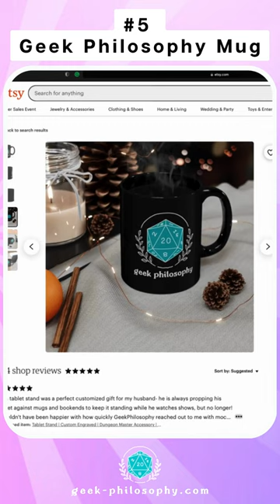5 D&D Gifts for Dungeon Masters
✅ D&D Starter Set: Dragons of Stormwreck Isle
✅ D&D Player’s Handbook
✅ D&D Dungeon Master’s Guide
✅ D&D Monster Manual
✅ Dungeons & Dragons Core Rulebooks Gift Collection Set
✅ Chessex Pound of Polyhedral Dice
Canva is a free-to-use online graphic design tool. Use it to create social media posts, presentations, posters, videos, logos and more. The Pro version of the tool unlocks a bunch of features that we've found useful in creating handouts, graphics, and other great RPG visuals!
Ecamm Live is an all-in-one live streaming & video production studio for Mac. It's a great option for both RPG livestreaming and recording videos!
dScryb is an award-winning resource that provides Boxed Text—descriptions of places, monsters, spells, items, characters, and other observations—meant to be read aloud by GMs to players.
✨ FOLLOW US ONLINE! ✨
Geek Philosophy is a participant in the Amazon Services LLC Associates Program, an affiliate advertising program designed to provide a means for sites to earn advertising fees by advertising and linking to Amazon.com.